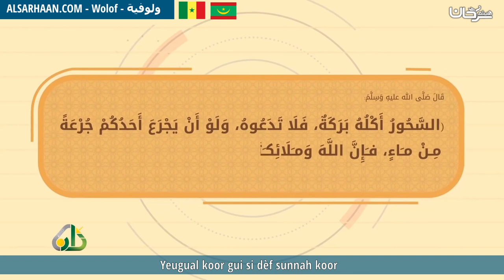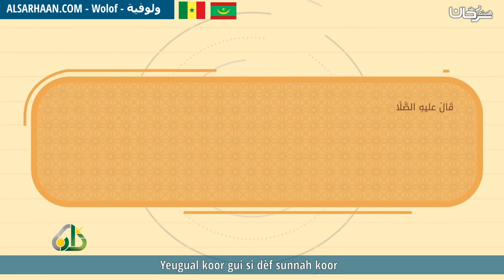Yeugual koor gui si dèf sunnah koor إستثمر رمضان بسننه